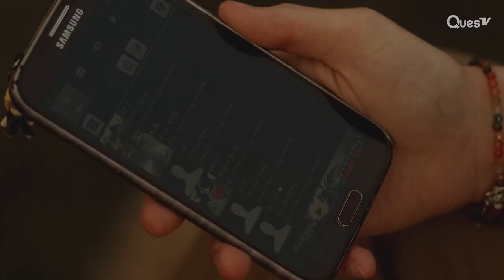[Clip] 2 Boys Wondering If They Are the Only Gay Teens in Their Town | Night Flight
About Night Flight:
Three boys, once friends, grow apart in high school: Yong-ju, concealing his gender identity, Gi-woong, a gang member, and Gi-taek, an obsessive manga fan, drift apart. When Gi-taek exposes Yong-ju's feelings for Gi-woong
to retaliate against bullies, tensions escalate within their school's volatile environment, leading to a tragic outcome for the trio.

Cast: Kwak Si-yang, Lee Jae-joon

Director: LeeSong Hee-il

About K Questv:
Dive into the captivating world of Korean movies, dramas, and documentaries on K Questv 🇰🇷✨